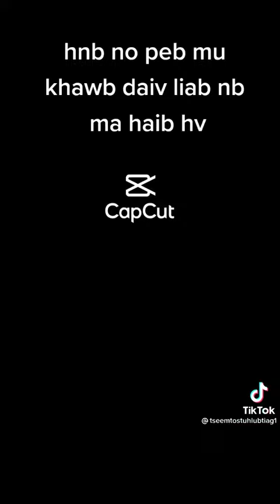что будет если разрушить гнездо диких шершней